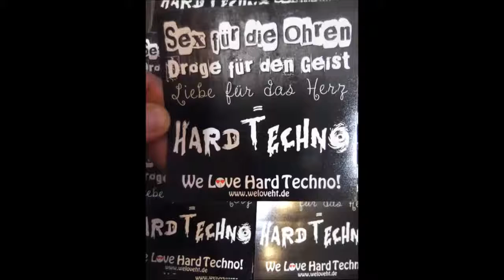Elders partying to HARD TECHNO!